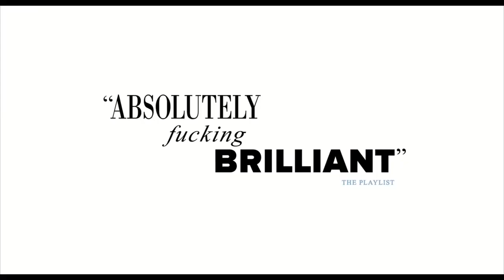Griechische Filmwoche München 2018 - Killing of a Sacred Deer (Θάνατος του Ιερού Ελαφιού)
The Killing of a Sacred Deer - Ο Θάντος του Ιερού Ελαφιού
Sonntag, 18. November 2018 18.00 Uhr | Carl-Amery-Saal
Sonntag, 25. November 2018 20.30 Uhr | Carl-Amery-Saal

Tickets auf griechischefilmwoche.de & filmwoche.gr

Der erfolgreiche Herzchirurg Steven Murphy führt mit seiner Frau Anna, der pubertierenden Tochter Kim und dem jüngeren Sohn Bob ein erfülltes und scheinbar perfektes Familienleben. Steven pflegt eine seltsame Freundschaft mit dem 16-jährigen Martin, dessen Vater bei einer von Steven durchgeführten Herzoperation starb. Auffallend oft und intensiv sucht Martin die Nähe von Steven, der von Schuldgefühlen geplagt wird – aber nicht ahnt, dass Martin einen grausamen Racheplan verfolgt...